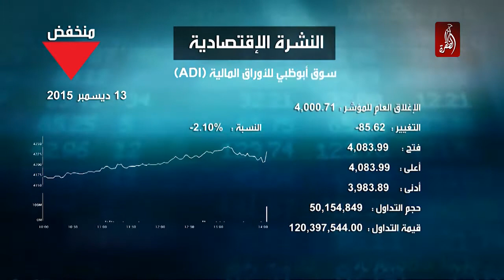نشرة أخبار مساء الامارات 13-12-2015 - قناة الظفرة